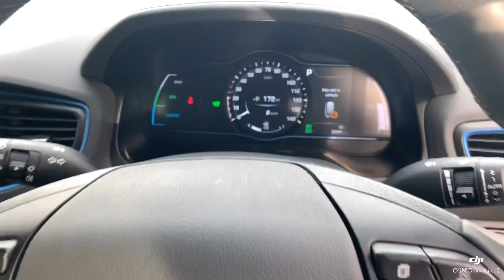2017 Hyundai IONIQ Premium SE Walk-Around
2017 Grey Hyundai IONIQ Premium SE Walk-Around